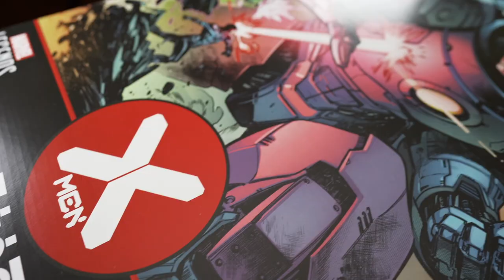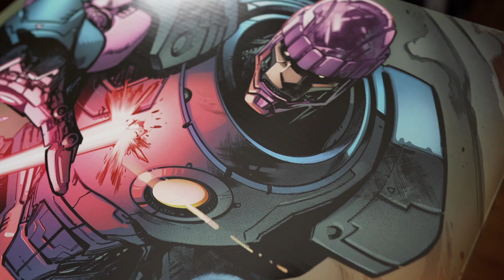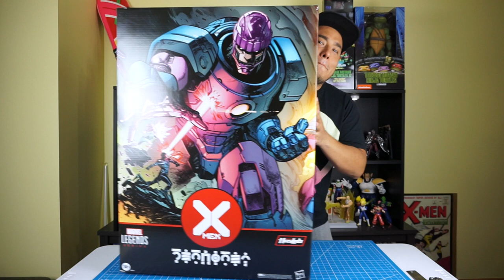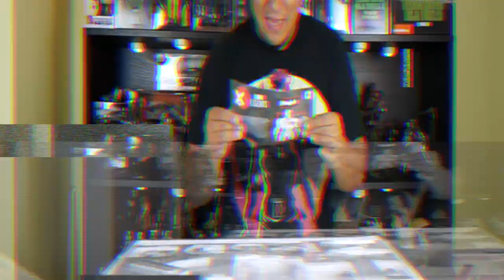HASLAB SENTINELA DE MARVEL LEGENDS UNBOXING EN ESPAÑOL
Hoy les hago el UNBOXING mas grande que he hecho. Esta figura mide 60 centimetros.